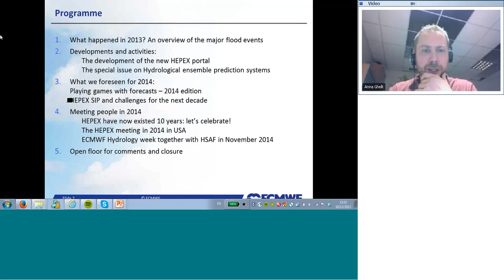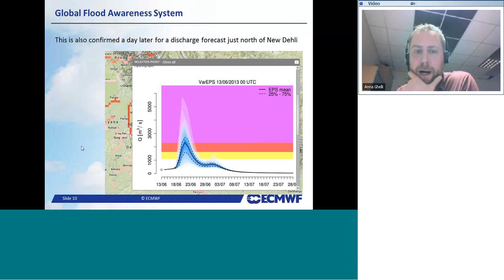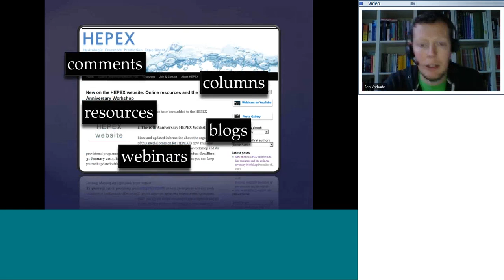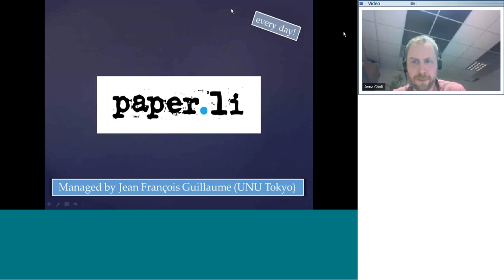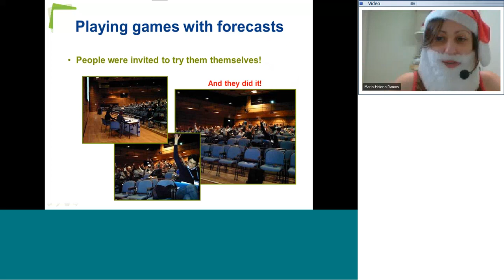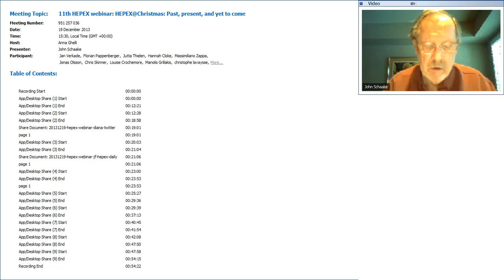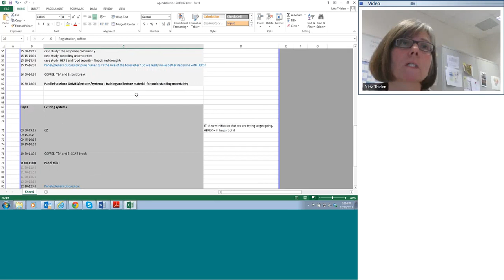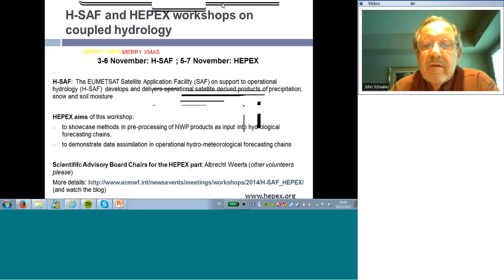11th HEPEX webinar HEPEX@Christmas Past, present, and yet to come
HEPEX summarizes 2013 in this Christmas special.

Presenters: Fredrik Wetterhall with special guests

1. What happened in 2013? An overview of the major flood events.

2. Developments and activities:
HEPEX goes online
The special issue on Hydrological ensemble prediction systems in Hydrological Processes

3. What we foreseen for 2014:
Playing games with forecasts - 2014 edition
HEPEX SIP and challenges for the next decade

4. Meeting people in 2014
HEPEX have now existed 10 years: let's celebrate!
The HEPEX meeting in 2014 will be in USA, more details to come
ECMWF plans to have a Hydrology week in collaboration with HSAF in November 2014

5. Open floor for the public and closure. HEPEX wish you all a Merry Christmas and Happy New Year and promise to be back with more Webinars in 2014!